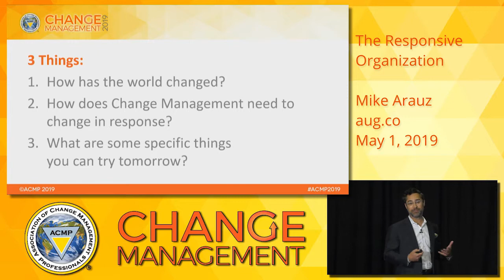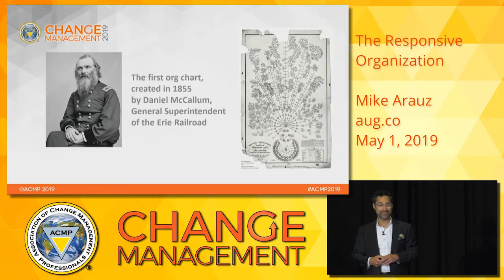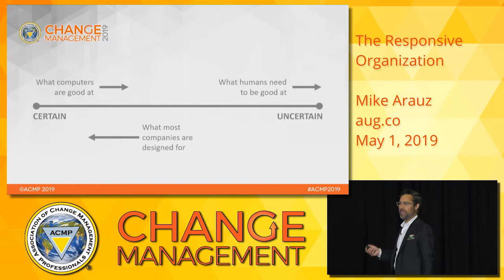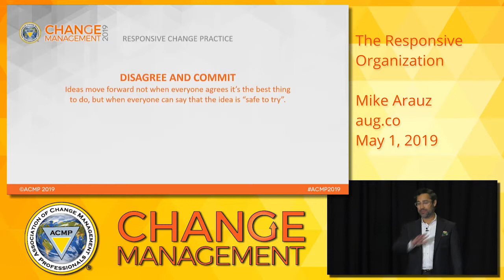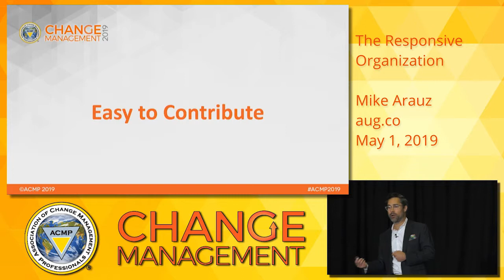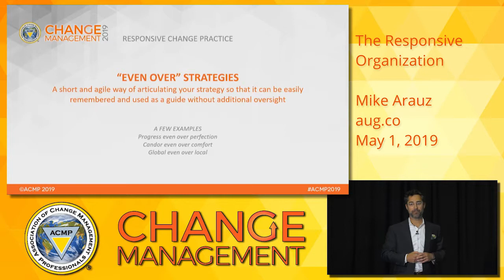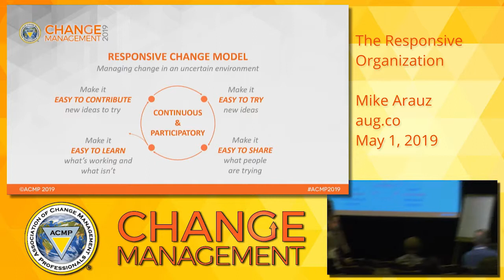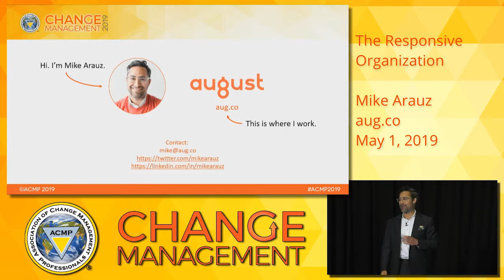Mike Arauz - Responsive Change Management - ACMP 2019 Conference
While the world around us has changed immensely over the past 50 years, the way we do change management has hardly evolved. At August, we've been testing a new, more effective way to do change management that makes it easier to continuously sense and respond to challenges and opportunities as they arise. This new approach is called Responsive Change. This new model approaches change management as a continuous process. Responsive change is based on four key principles: 1) make it easy to try new things; 2) make it easy to access and share information; 3) make it easy to learn what’s working and what isn’t, and adjust as needed; and 4) make it easy for people to contribute, regardless of who they are or where they sit in the organization. August has used this model to transform how some of the biggest organizations in the world do change management. In this presentation we will share what we’ve learned, and share specific practices that attendees can use to begin to change the way they do change, today!